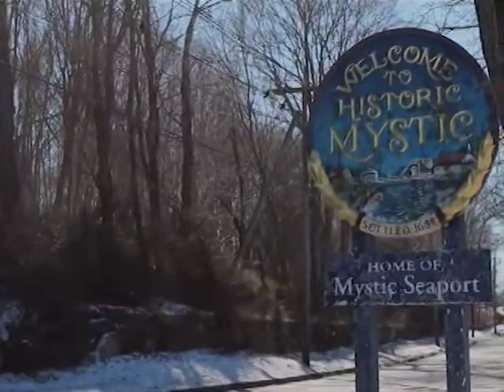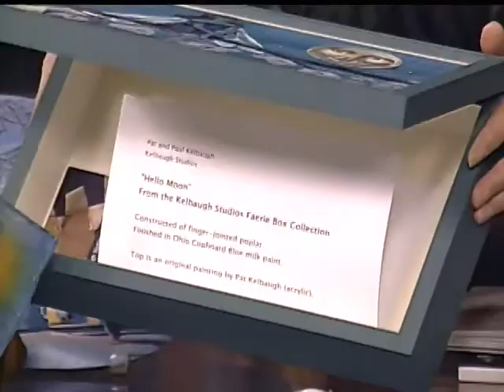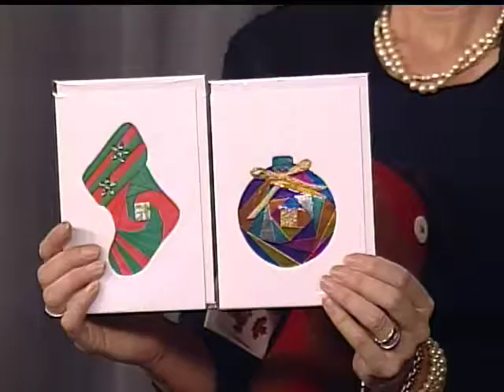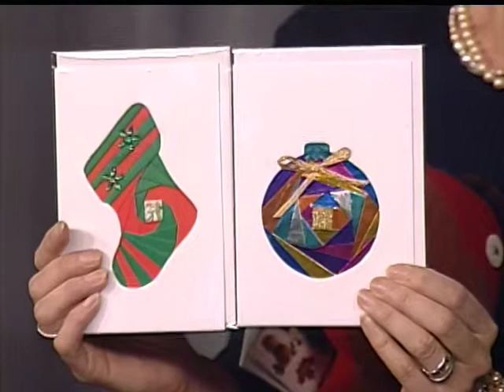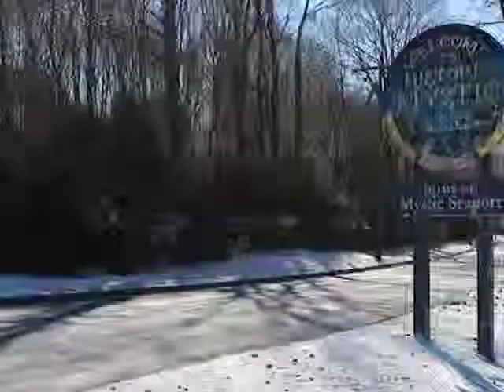Mystic Matters: Florence Griswold Museum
Hosted by Kristin Hartnett
Guests: Tammi Flynn, Director of Marketing and Matthew Greene, Manager of Visitor Relations, Florence Griswold Museum